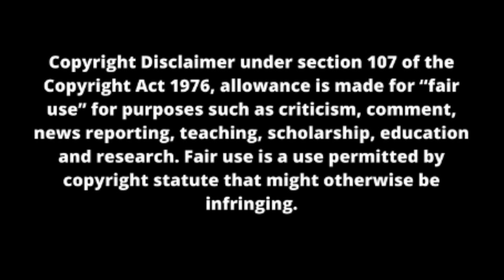Vincent Pule Returns From Injury